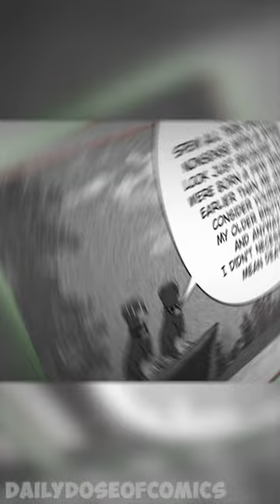Keep on living | Never Abandon Pets | Comic Dub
In today's episode our original Loving Reaper comics inspired by Jenny Jinya.